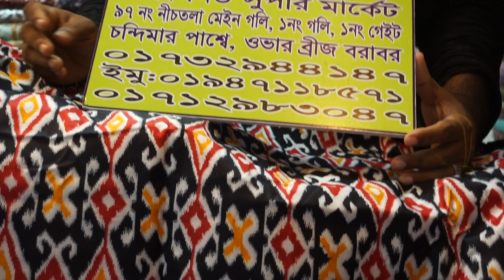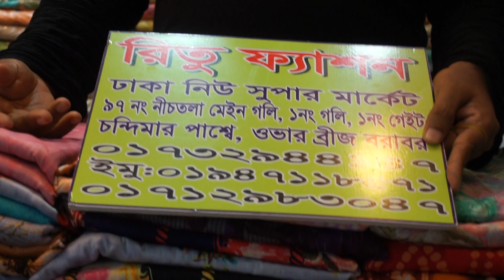পাইকারী দামে চুন্দ্রি বাটিক ও টারচেল জয়পুরি থ্রি-পিছ কিনুন /Wholesale variety cotton 3piece buy.